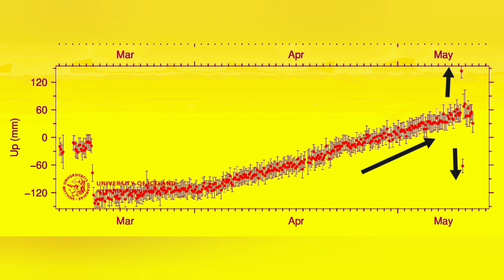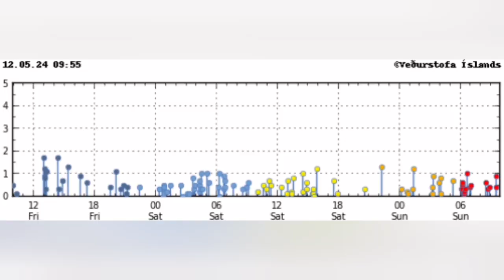Magma Flow Started: Falling GPS Data Shows, Svartsengi Volcanic System, Grindavík Rift Valley